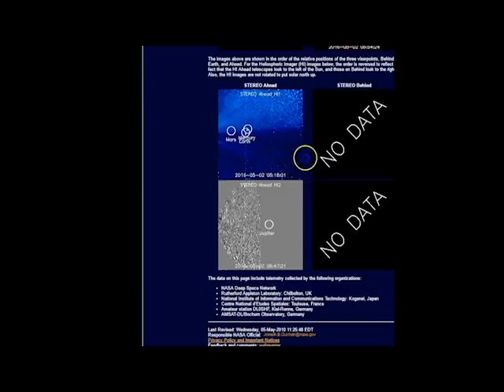Multiple Views of big strange Sun Diving Comet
May started off with a Comet that moved like a slinky straight into the Sun. How come comets always come from the same place on the Camera? Is Solar activity really Low? This is a Maximal minimal, bro.

T